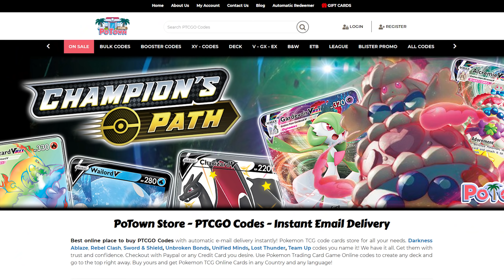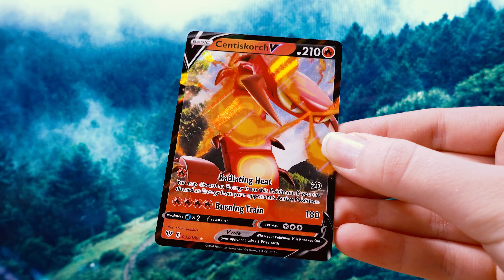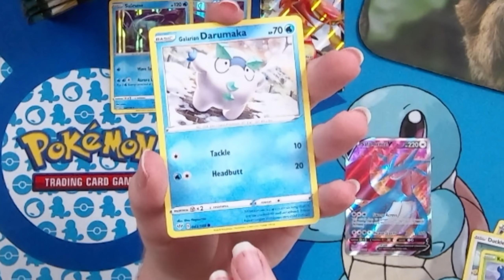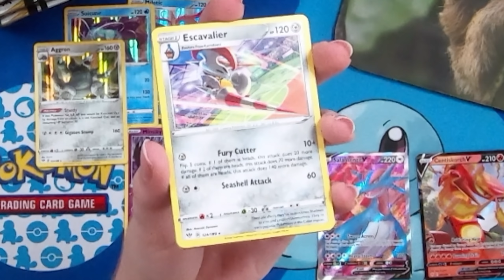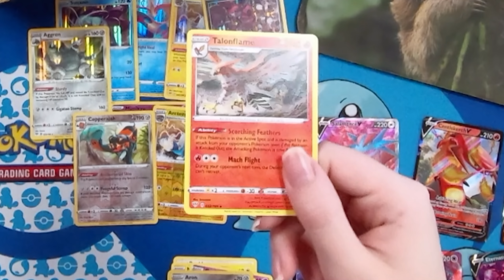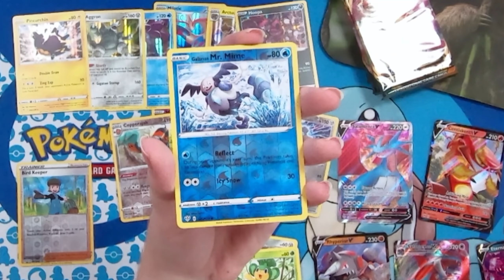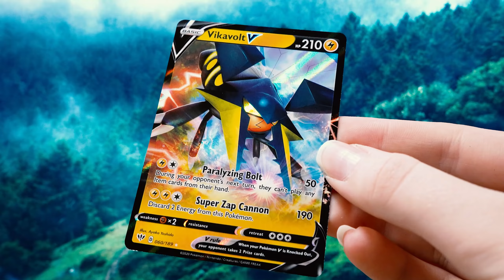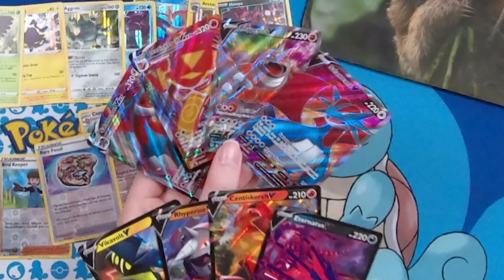Pokemon Darkness Ablaze Booster Box Opening!!!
Fifine Mic (K678) I use